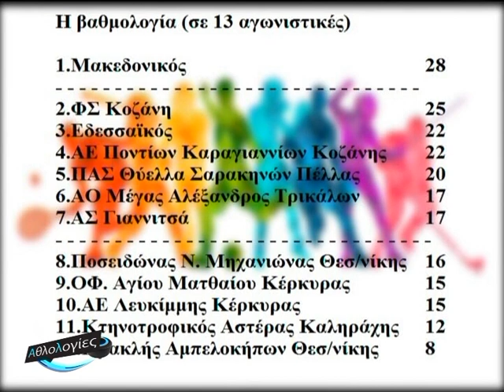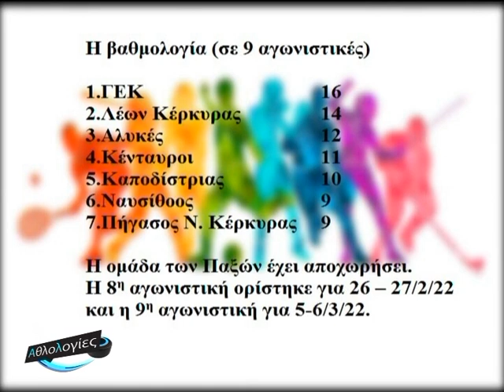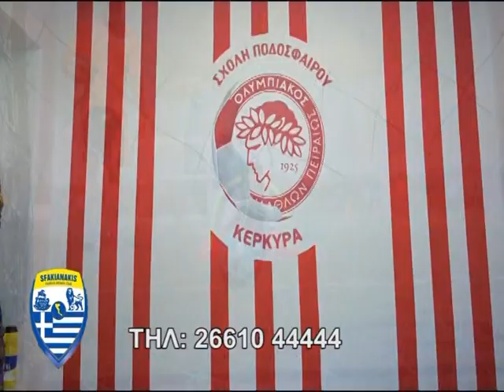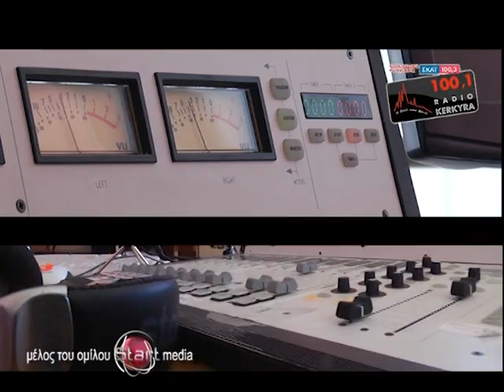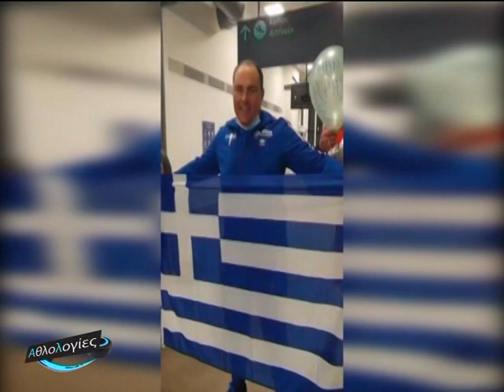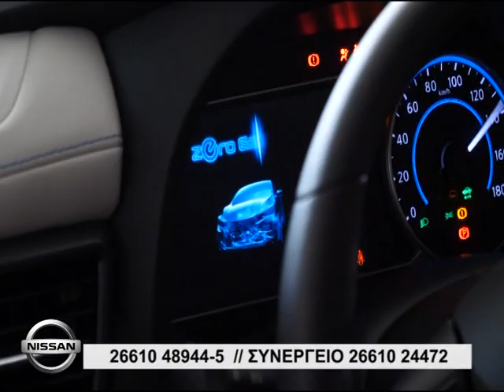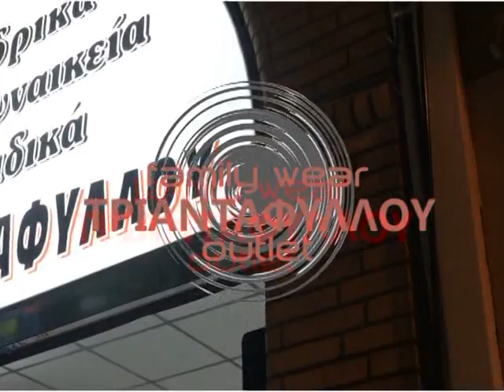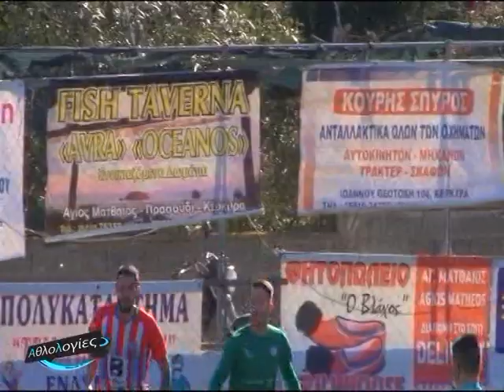ΑΘΛΟΛΟΓΙΕΣ 31 01 2022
00:00 Σήμα εκπομπής
01:06 Κάρτες αγώνων
09:32 Ρεπορτάζ Λέων – Αλυκές (Β’ ΕΣΚΑΒΔΕ)
22:32 Break
33:53 Skype Φίλοι Χάρη Θεοδόση (Πατρίκιος, Γραμμένου, Γαρνέλη)
40:42 Ρεπορτάζ  ΝΑΟΚ – Τρίαινα Βούλας (Α2 πολο ανδρών)
59:16 Break
1:10:38 Ρεπορτάζ ΟΦΑΜ – Εδεσσαϊκός (Γ’ Εθνική)